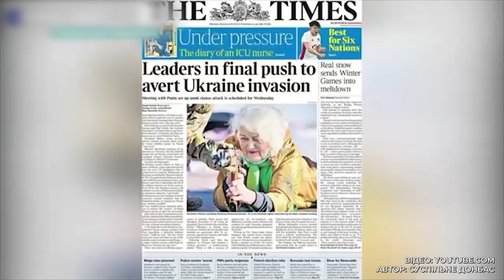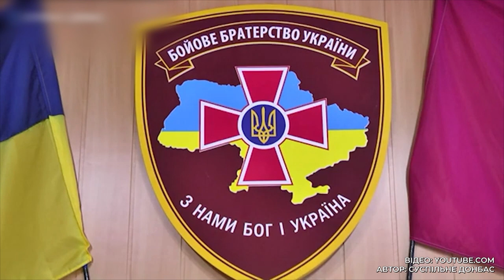Загострення на сході. Чому Росія програє війну з Україною?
🔺Чи наважиться Путін на повномасштабне вторгнення? Чого очікувати від президента країни-агресора? Та чому Україна переможе Росію?
📌Про це та більше - у пост-шоу проєкту «Говорить Великий Львів»